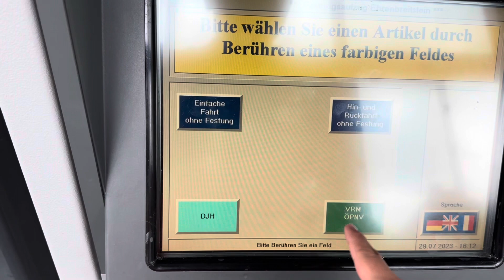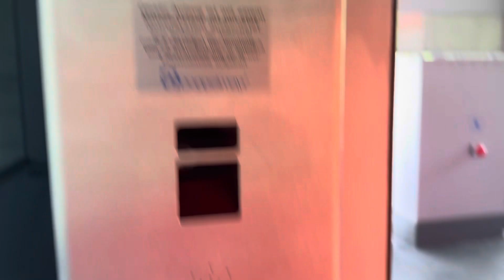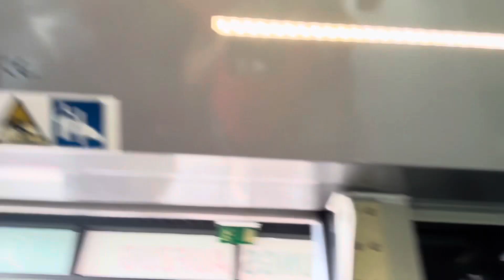ABS Schrägaufzug an der Festung Ehrenbreitstein in Koblenz (Aufwärtsfahrt)